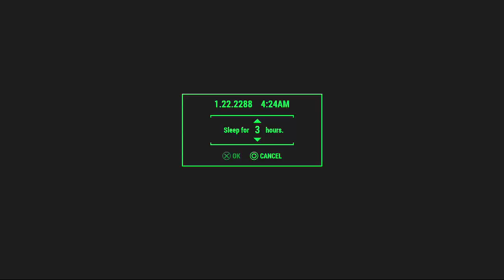Let's Play - Fallout 4 - Part 79 - Final [1/2]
Want to talk to me? You can do so through these social media sites!